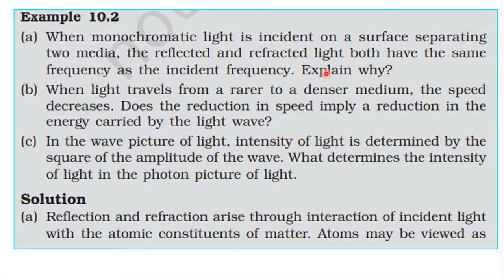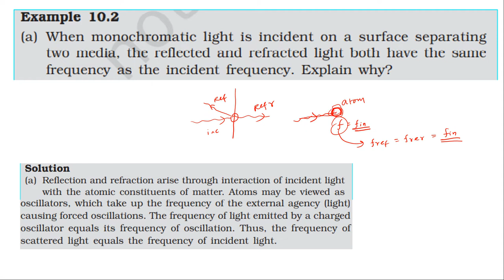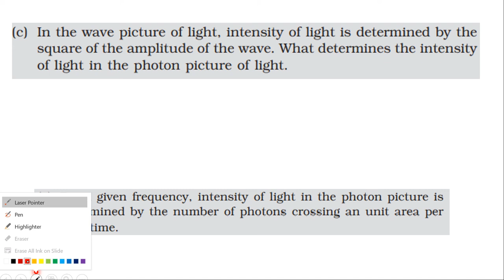NCERT SOLUTION | CLASS 12 PHYSICS | WAVE OPTICS | EXAMPLE 10.2 CBSE SOLUTION | NEET IIT JEE KVPY